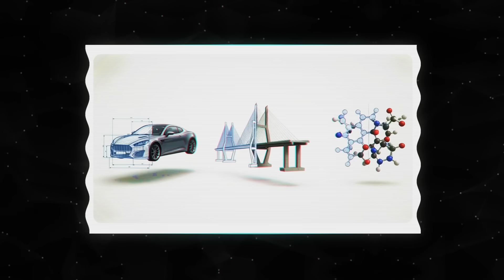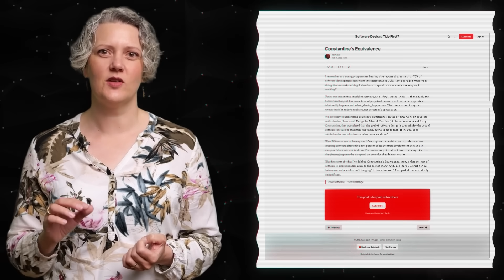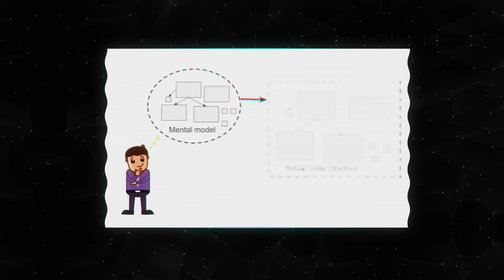The Skill That Separates Good Developers from GREAT ONES (Design vs Coding)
Is design more important than coding? Or does AI change the equation entirely? In this video, Emily Bache explores the deep relationship between software architecture and design, software engineering, and the emerging world of AI-generated code.

Modern AI tools can write syntactically correct code and even attempt basic software design and architecture, but does that mean developers no longer need to learn to code? Or, more importantly, how should we think about design when AI coding assistants are part of our workflow?

Emily unpacks the idea that the source code is the design, why good architecture reduces the cost of change, and why understanding design patterns, coupling, mental models, and domain language matters even more in the age of AI.

You'll learn:
🔹 Why software design and architecture matter more than ever
🔹 How AI coding tools can help—or hurt—your system architecture
🔹 What developers must still understand even when AI writes the code
🔹 How to learn coding, design patterns, and modern software engineering effectively

If you're exploring AI code, AI software design, or how to become a better programmer, this video will give you a grounded, practical, human-centred perspective.

🎓 EVOLVE YOUR ARCHITECTURE THE MODERN WAY

If today’s video got you thinking about how design actually evolves in real systems and how to keep your architecture adaptable as your codebase grows, we’ve put together a practical resource for you.